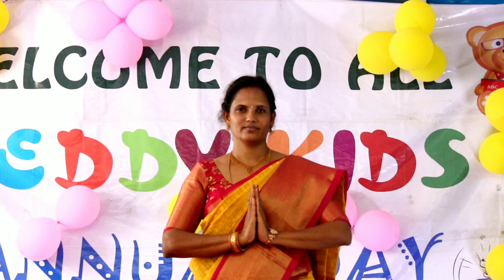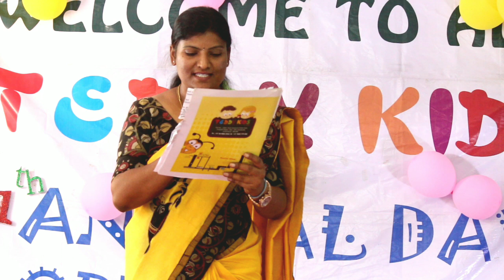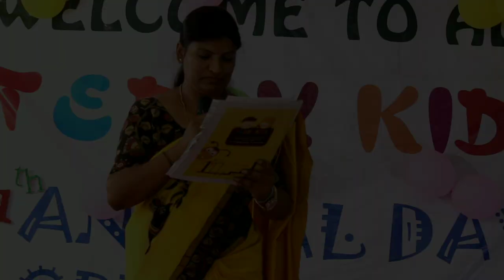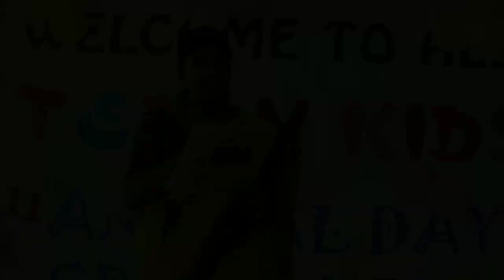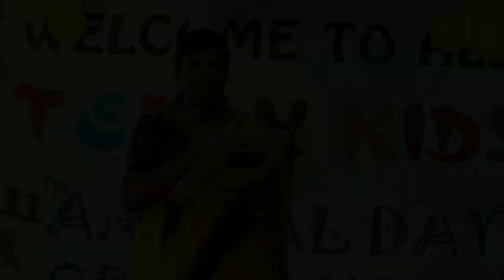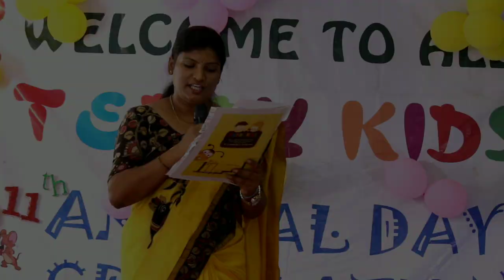TEDDY KIDS 11th ANNUAL DAY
We from TEDDY KIDS preschool conducted a virtual annual day celebrations, where our kids performed and enjoyed.